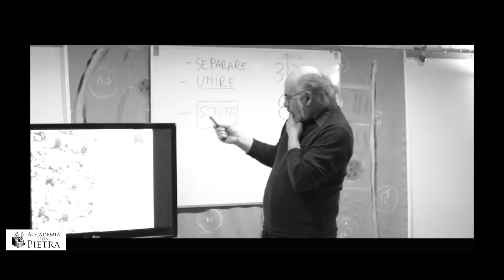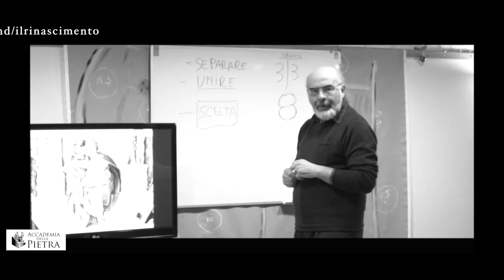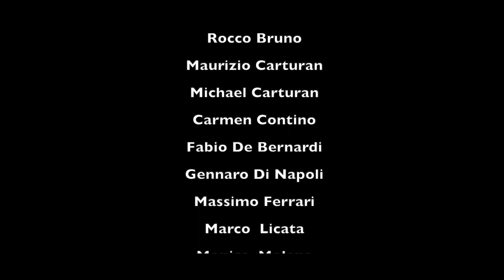Aria condizionata | Seconda puntata | Accademia della Pietra intervista Maurizio Carturan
Questa non è soltanto la Storia... È un modus operandi, è la mentalità corrente, è una violenza che esclude ogni confronto.
C'è soltanto un modo per rivoluzionarla...
L'accademia della Pietra intervista Maurizio Carturan.